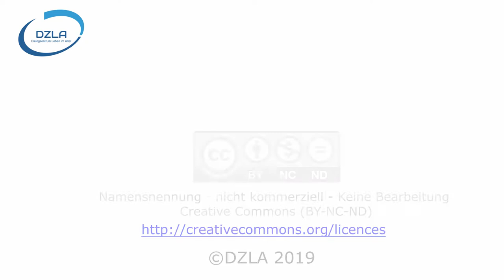DZLA Lichtblicke: Bewegung und gesunder Lebensstil hilft bei Demenz!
In diesem Video der DZLA-Serie "Lichtblicke" stellt Christian Müller-Hergl Studien den Zusammenhang von Bewegung und Demenzerkrankung vor. Im Blogeintrag des DZLA - aus dem dieses Video stammt - finden Sie weiterführende Literatur und eine kurze Beschreibung der genannten Studien.
Über das DZLA:
Dialogzentrum Leben im Alter (DZLA)
Hochschule Osnabrück
Caprivistr. 30
49076 Osnabrück
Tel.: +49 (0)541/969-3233